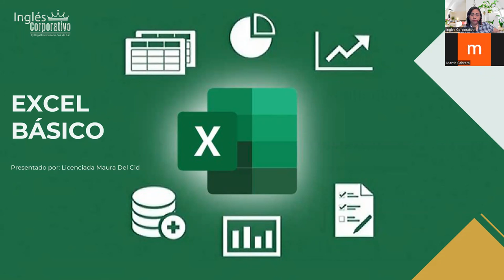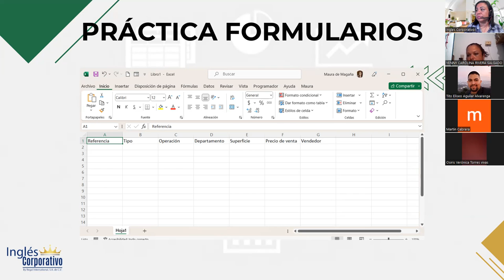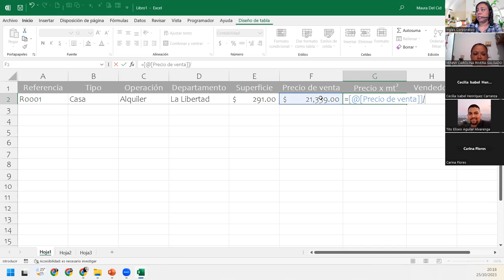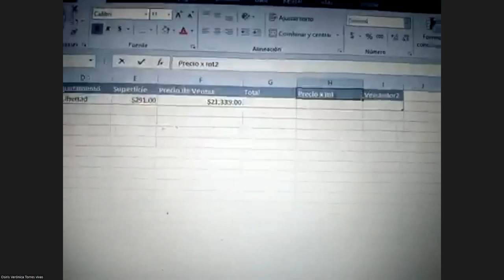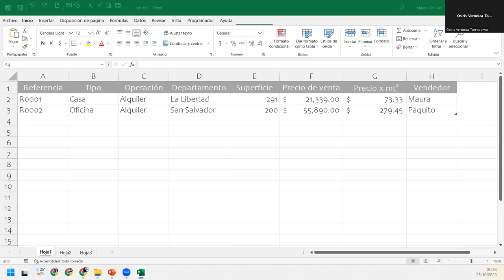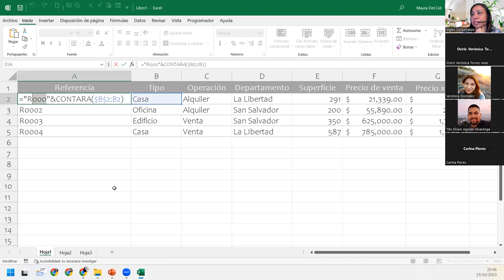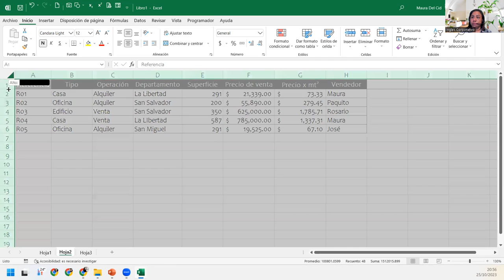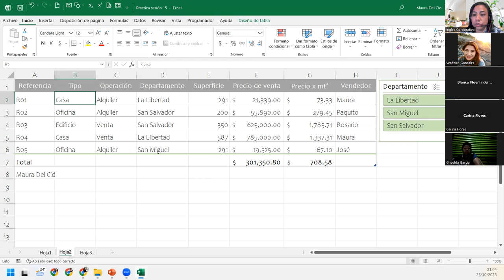SESIÓN15-25/10/2023-IC29811-0033-2023-DEL CID-Modificar los datos de una tabla